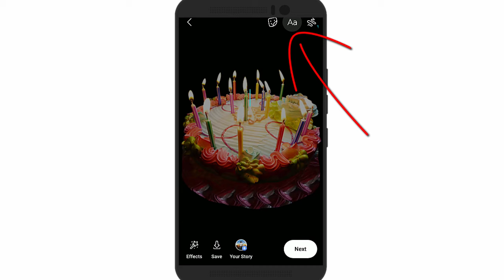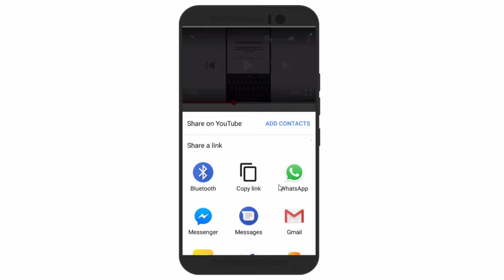FB me video status kaise daale | How to post video status on facebook in hindi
In this video i gonna show you FB me video status kaise daale | How to post video status on facebook in hindi. i hope it helps.